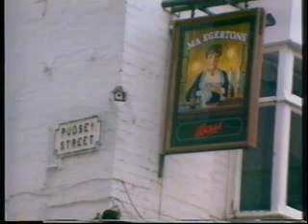Hank Walters. Close to the edge.at Ma Egertons With Peter Myles.